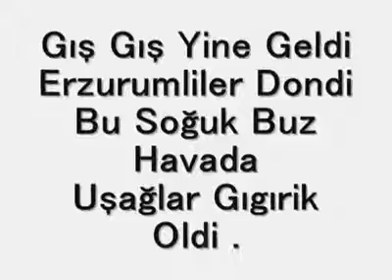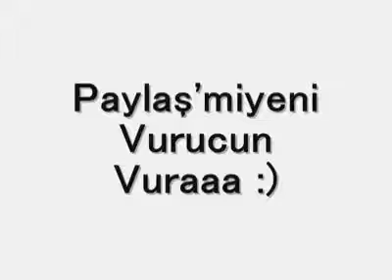Gış gış yine geldi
Erzurum da kış işte